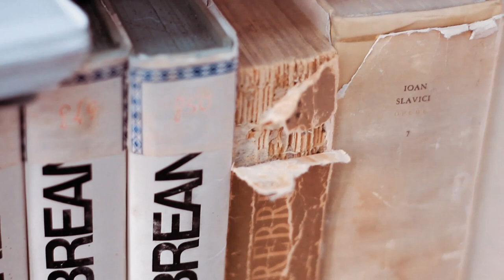Biblioteca - 1, 2 Tesaloniceni - Rei Abrudan